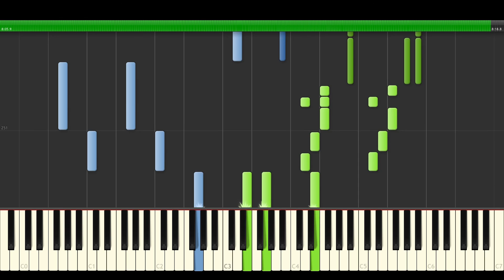Kyle Landry - Pokémon Medley [Synthesia]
Arrangement by Kyle Landry.

1. - 0:05 - Opening Theme
2. - 1:00 - Pallet Town
3. - 1:56 - Route Theme no2
4. - 2:57 - Pokemon League
5. - 4:11 - Bike Theme
6. - 4:39 - Verdanturf Town
7. - 5:31 - Celadon City
8. - 5:58 - S.S. Anne Theme
9. - 6:50 - Elite Four

I just noticed the black bar at the top is a bit taller compared to the bottom one. I accidentally rendered multiple videos this way and don't really feel like fixing it. I would have to re-render each video which would take too long for such a small mistake.